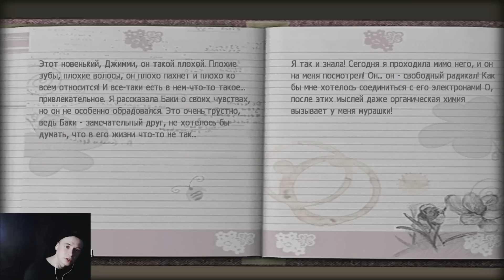РАЗВРАТНЫЙ ПОЦЕЛУЙ - Bully прохождение на русском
Bully прохождение

Bully (произн. «булли», буквально — рус. «задира», «хулиган»; версия для PlayStation 2 в Европе известна как Canis Canem Edit, лат. «Собака ест собаку»/«Человек человеку волк») — компьютерная игра в жанре приключенческого боевика с видом от третьего лица и открытым миром, разработанная Rockstar Vancouver и выпущенная Rockstar Games в октябре 2006 года для игровой приставки PlayStation 2.